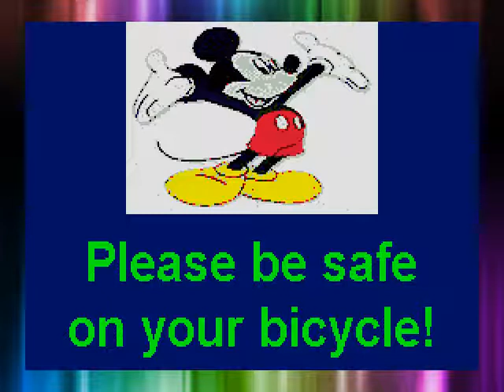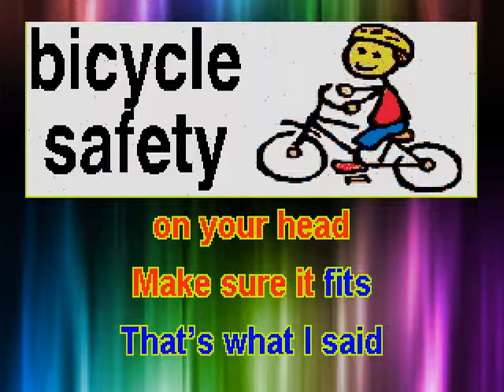Bicycle Safety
SAFETY SONGS - I have written lyrics for many Safety Songs for young children for many different SAFETY themes. These songs may also serve as a QUICK review for Teachers and Parents
1. I had the privilege of doing many Safety Assemblies for children in Head Start, Preschool, Kindergarten and PreK Centers --- I always had the assistance of Careful the Safety Dalmatian.
2. Teachers and Parents can lead by singing Safety Songs with the children to the scrolling lyrics.
3. Before and after singing each song, I would strongly recommend doing a review with the children about the content of each song and the Safety Theme.
4. Ask the children questions to challenge the children in their recall of each song and what they should do or not do.